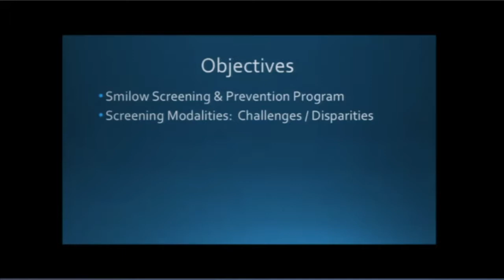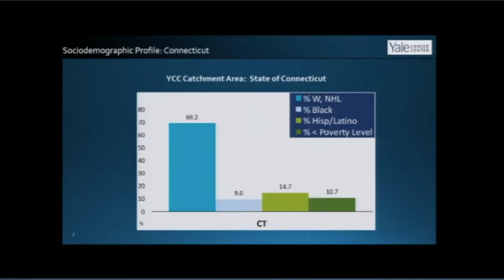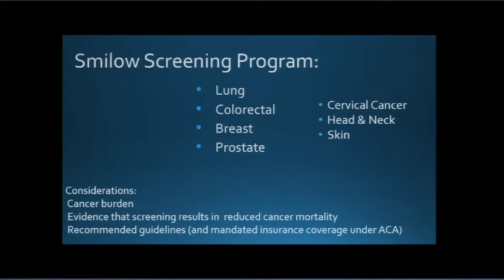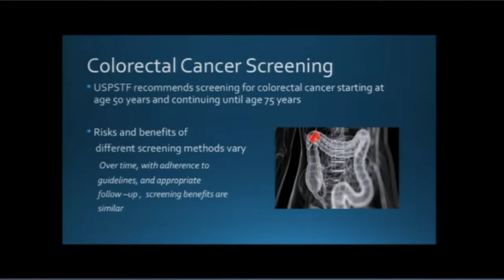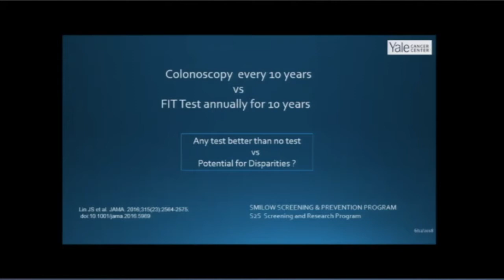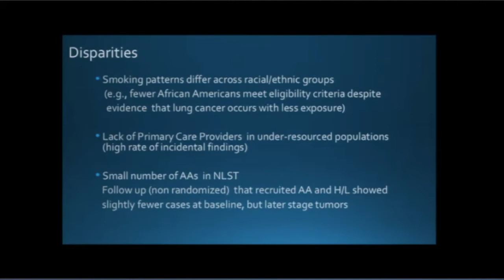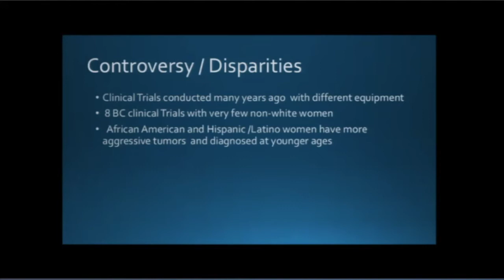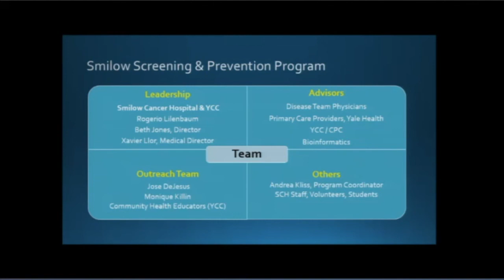Yale Cancer Center Grand Rounds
June 12, 2018: Smilow Screening & Prevention Program- Disparities and Cancer Screening
Beth Jones, PhD, MPH